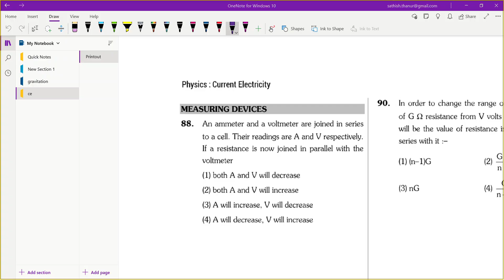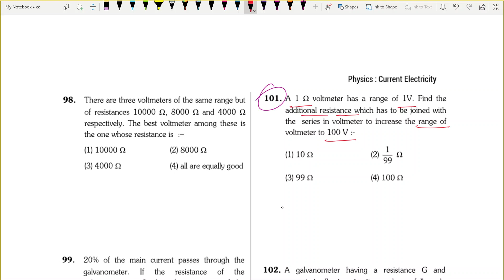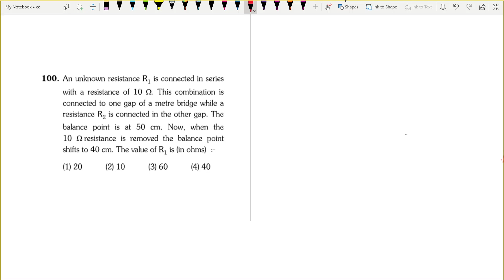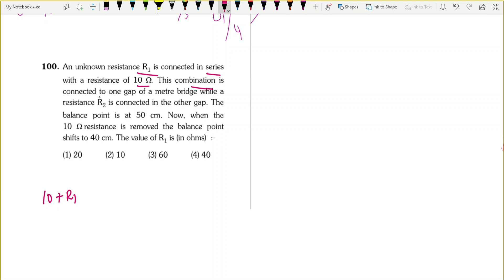NEET PHYSICS CLASS 12 current Electricity *measuring instruments numericals*